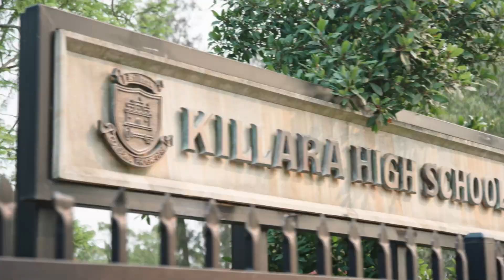15A Fitzroy Street Killara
Ray White Upper North Shore presents 15A Fitzroy Street Killara.

Real Estate Video Productions is a leading expert in real estate video production.